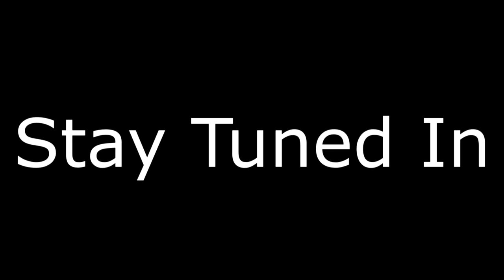Hundon's 2k17 Mixtape Vol.1 l COMING SOON